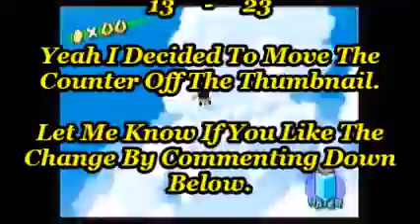Super Mario Sunshine Episode 7